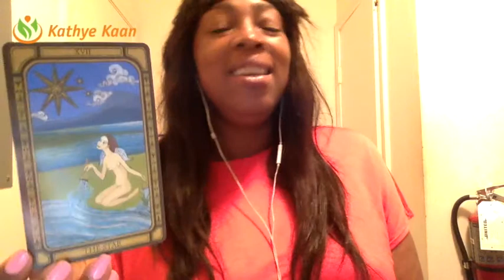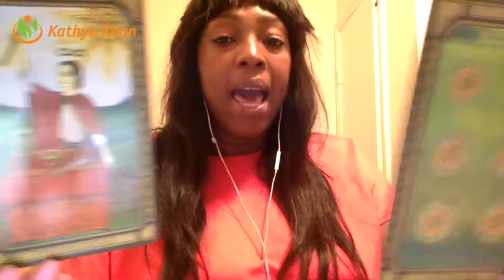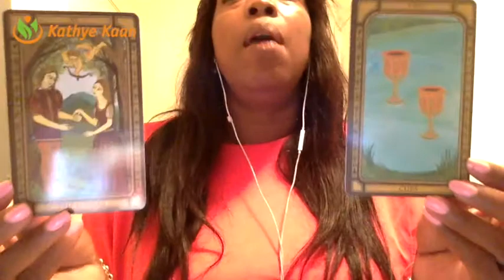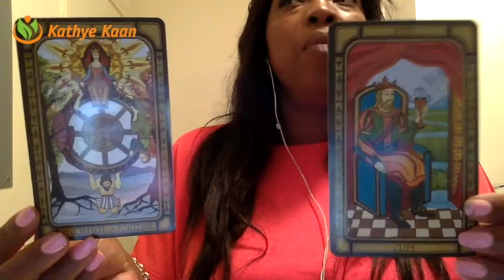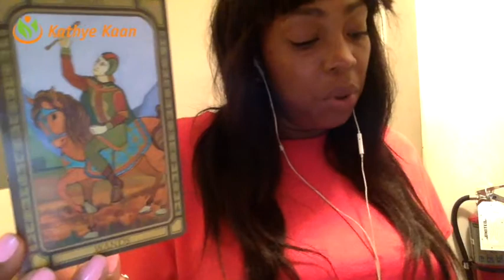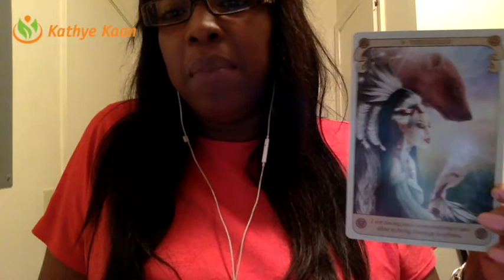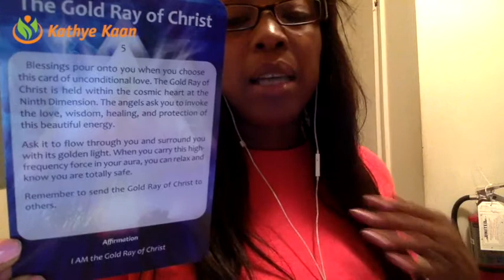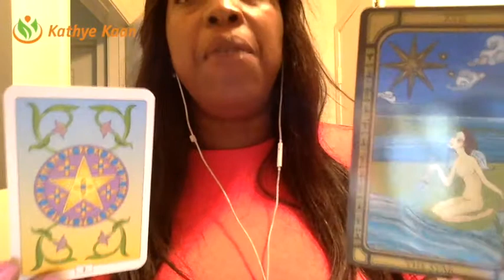SAGITTARIUS FORECAST 💝JULY AUGUST SEPTEMBER 2017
SAGITTARIUS FORECAST 3rd QUARTER💝JULY AUGUST SEPTEMBER 2017